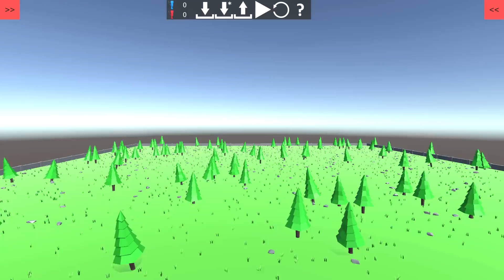To the DEATH! Gladiator Arena - Ancient Warfare 2 Gameplay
Ancient Warfare 2 - TABS First Person!  Gladiator Arena!

-Baron